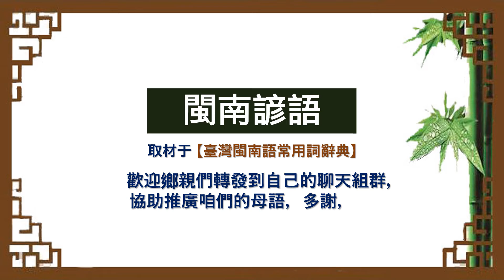《 閩南諺語 》 猜一猜，測試您對它的認知。請先給答案後再看影 片答案。（當然會有別的答案，提供的僅是其中比較特殊的一個。）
類似答案很多，提供的僅是其中比較特殊的一個。
影片呈現有音頻念出闽南諺語，並用漢語講解。
各位鄉親，咱兮母語是閩南語，教育咱兮兒女序細講母語是咱兮責任。